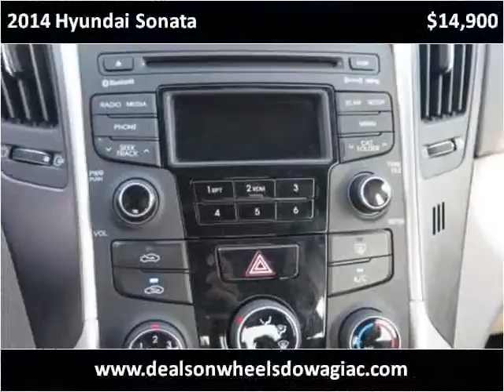2014 Hyundai Sonata Used Cars Dowagiac MI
This 2014 Hyundai Sonata is available from Louie Dominion's Deals on Wheels Dowagiac.